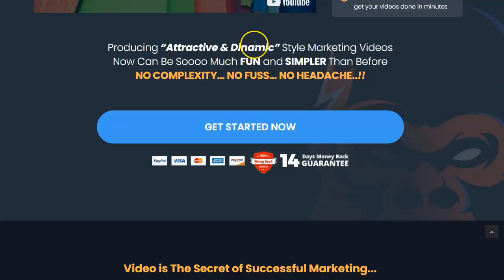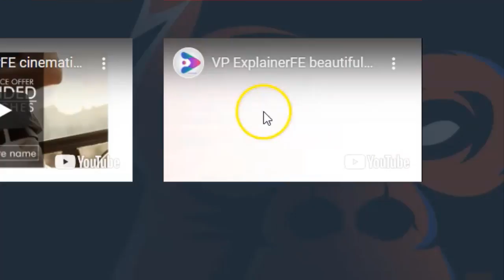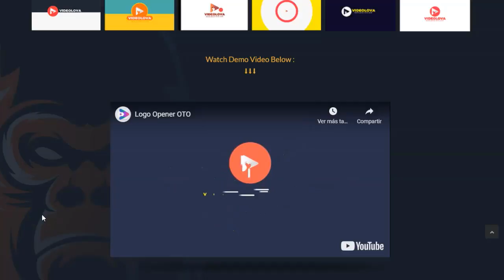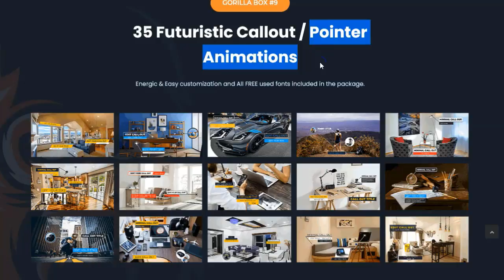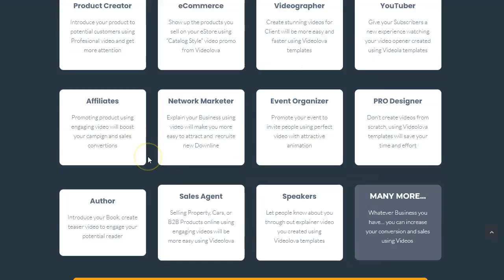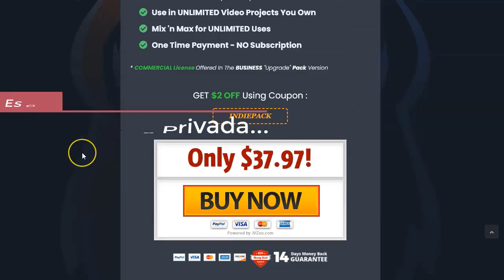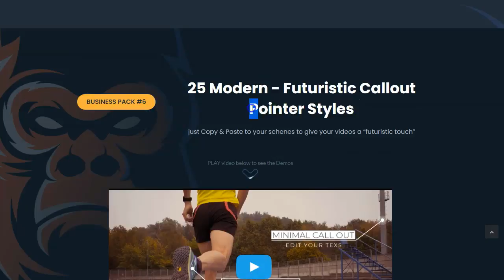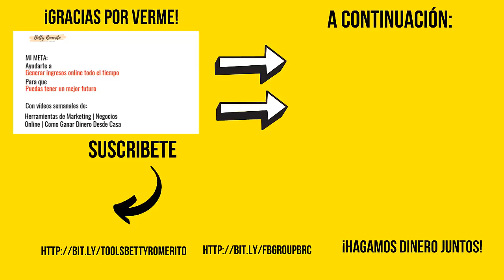VideoGorilla, Tu agencia de Video Marketing 🎥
En este video te voy a presentar ATRACTIVAS plantillas para hacer video marketing como un profesional ¡y poner tu agencia de video marketing!
Estos videos son editables al 100% con power point, de la versión 2010 en adelante.
¡Hey! También puedes vender tus trabajos a negocios locales o a terceros ¡y ganarte un extra!

¡Vamos!

Saludos
Betty Romerito

★★⚠️IMPORTANTE ⚠️★★